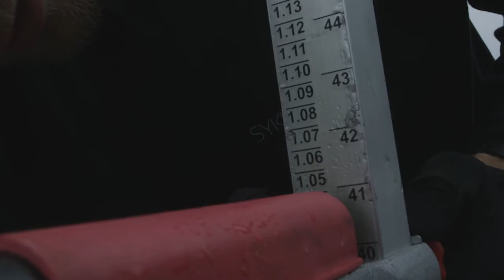Dedikasjon S01E02 - Eirik Ulltang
Dedikasjon S01
Bli bedre kjent med Trials syklist Eirik Ulltang!

Trials, MTB, Bikes, Bikeriding, Freeride, Singletrack, Norge.